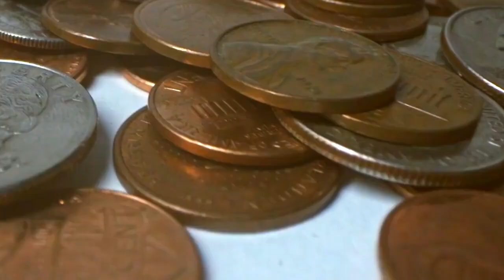Very Motivational Video | Harmandeep Singh